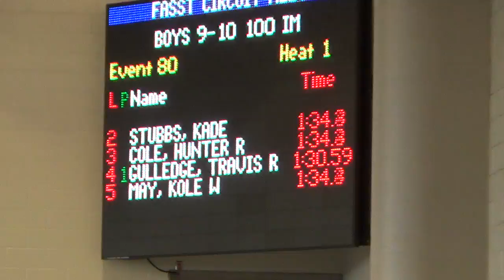Travis IM Frisco 6-12-16